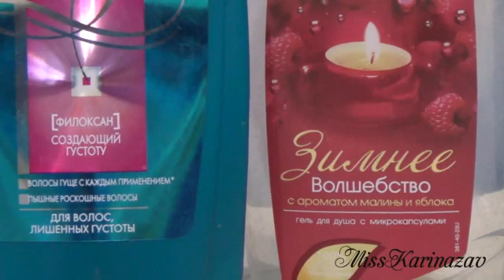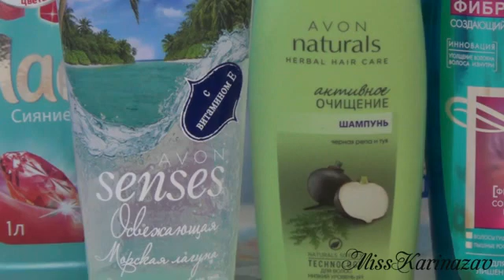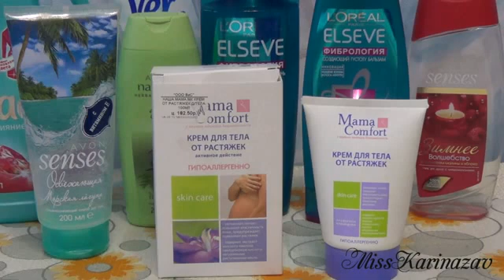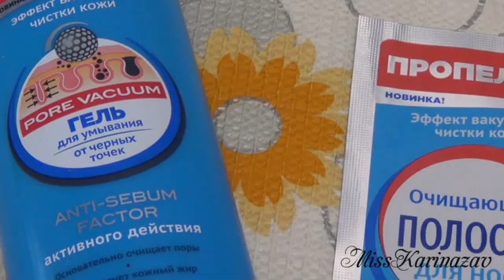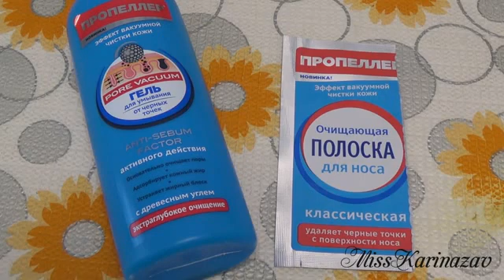ТАЗИК ПУСТОТЫ/ПУСТЫЕ БАНОЧКИ ЗА ЯНВАРЬ 2016 ГОДА/